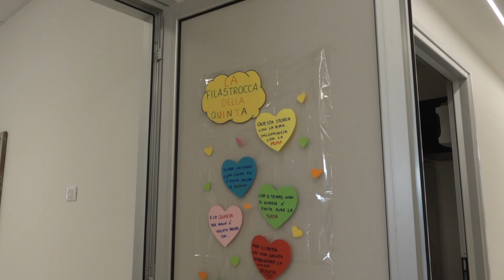Ischia. Inaugurato il nuovo plesso scolastico "Gianni Rodari"